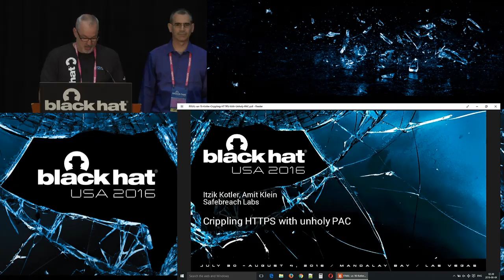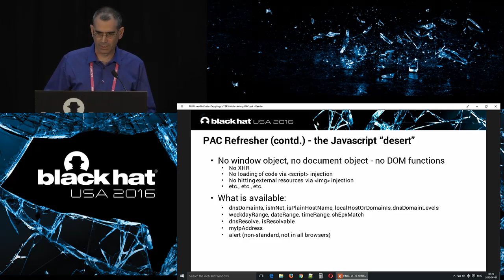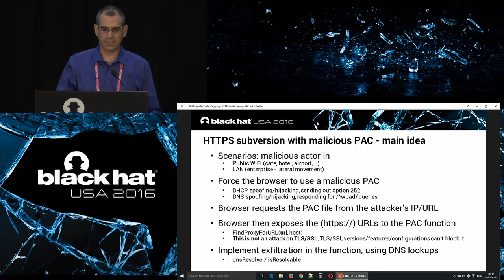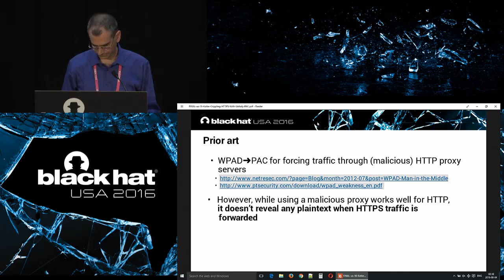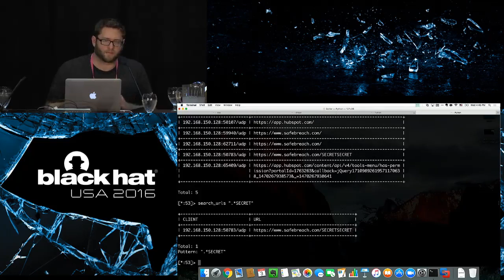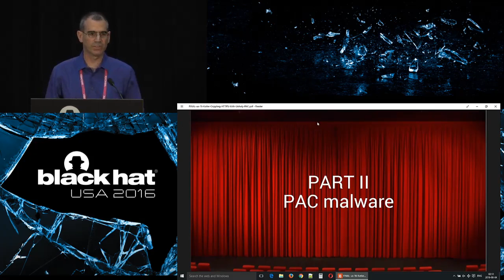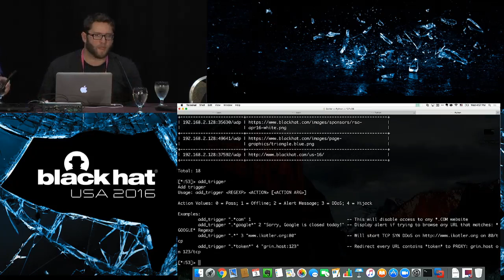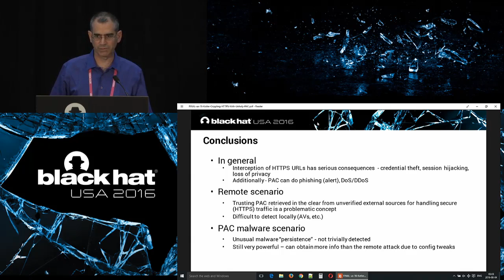Crippling HTTPs With Unholy PAC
by Itzik Kotler  &  Amit Klein

You're in a potentially malicious network (free WiFi, guest network, or maybe your own corporate LAN). You're a security conscious netizen so you restrict yourself to HTTPS (browsing to HSTS sites and/or using a "Force TLS/SSL" browser extension). All your traffic is protected from the first byte. Or is it?

We will demonstrate that, by forcing your browser/system to use a malicious PAC (Proxy AutoConfiguration) resource, it is possible to leak HTTPS URLs. We will explain how this affects the privacy of the user and how credentials/sessions can be stolen. We will present the concept of "PAC Malware" (a malware which is implemented only as Javascript logic in a PAC resource) that features: a 2-way communication channel between the PAC malware and an external server, contextual phishing via messages, denial-of-service options, and sensitive data extraction from URI's. We present a comprehensive browser PAC feature matrix and elaborate more about this cross-platform (Linux, Windows, Mac) and cross-browser (IE, Chrome, Safari) threat.